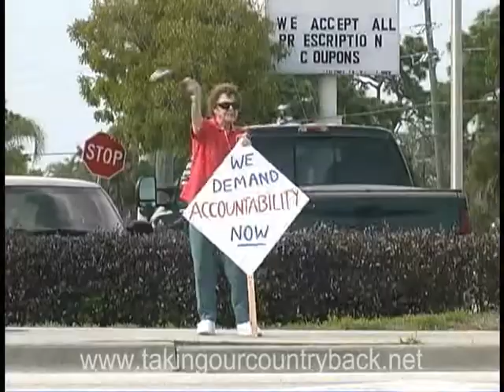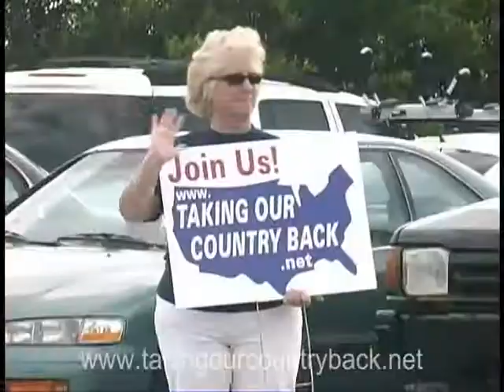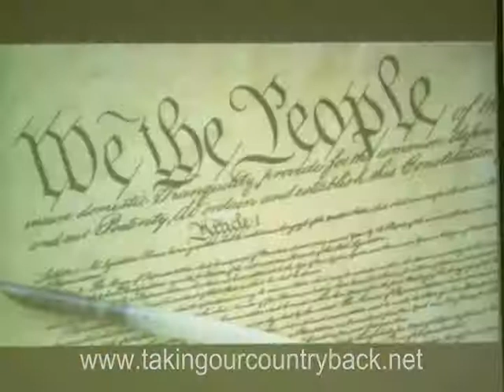Taking Our Country Back-4.mpg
A new song from Jimmy McCarthy of Englewood Florida called "Taking Our Country Back".  Written to spread the word about a new tea party group in Englewood Florida that is trying to tell the area that they've had enough government nonsense and want to take their country back by using their new movement and their new to inform the public about political stupidity.